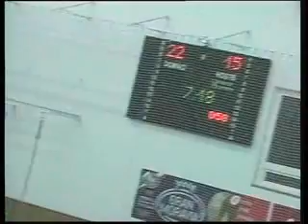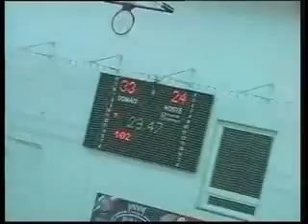Tatran Litovel - 1. HK Dvůr Králové nad Labem - 07.03.2009